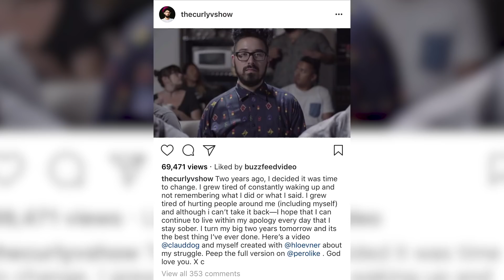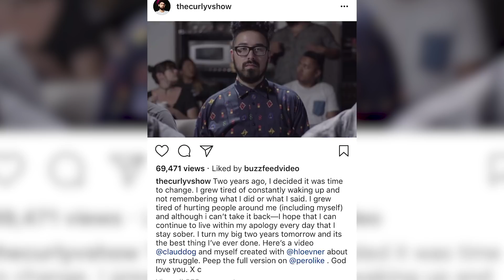Biggest Mistakes People Make On Instagram | Ep 2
Hola mi gente, Gadiel Del Orbe and Curly Velasquez talk about common mistakes people make on instagram. Curly (from Pero Like) has the most success on instagram within the team. He has been crushing the instagram game for sometime now. This video will teach you how to grow your following the right way.